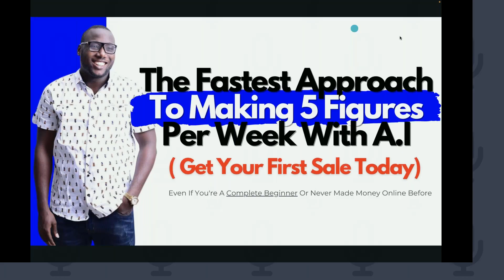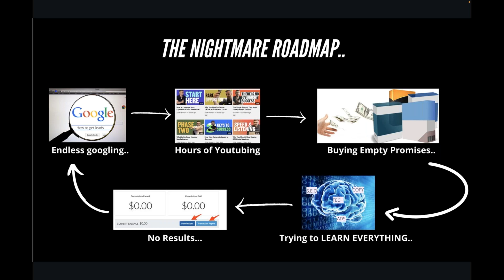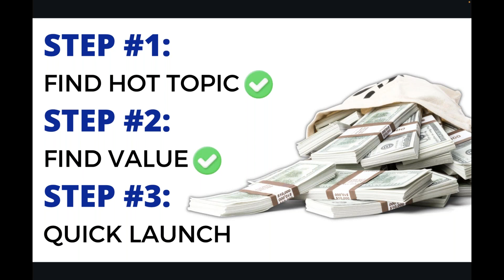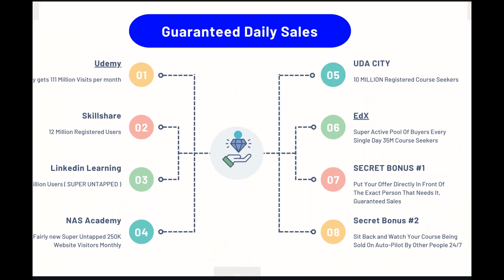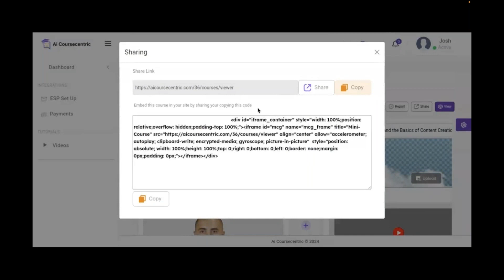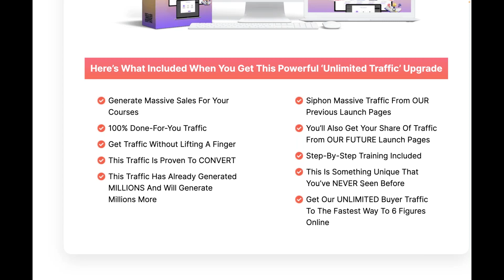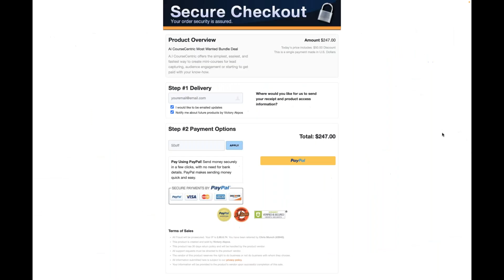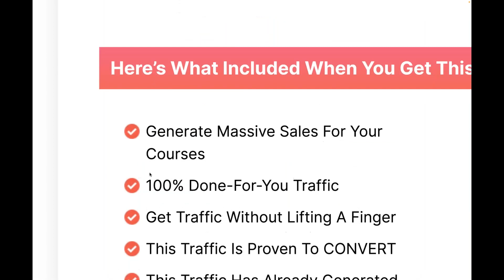AI CourseCentric Full Review + Demo + Upgrades + Bonuses | AI Course Centric Review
In the above given AI CourseCentric review bonus page you will see what AI CourseCentric is and how it works? You will see the AICourseCentric features, the Demo, all the AI CourseCentric upgrades and the special one time bundle deal and all the special exclusive bonuses that you are getting with AI Course Centric.

Ai CourseCentric is the world’s first AI app that allows you to create online learning hubs and also fill it with hundreds of high-quality courses.

- You don't need to master any complex Design or Coding Software
- You don't need spend hours brainstorming content ideas.
- You don't need to sit around Recording Videos that almost never come out perfect.

Ai CourseCentric does all the work.

✔️ The AI recommends trending topics to create your course around,

✔️ It Instantly You Build Comprehensive Courses with 1 Click From Content Templates And Suggestions.

✔️ It automatically Generates everything you need - Images, voices, and URLS.

✔️ It allows you to set prices & easily collect payments from your paying customers.

✔️ It Automatically Syndicates your courses on Social Media & Easily embeds in any Website.

Ai CourseCentric takes the burden off your back by trying to be an expert at creating your course and also selling it. You don’t have to worry anymore about the stress that comes with creating your own online course and setting up ads to run traffic to it.

Plus You Are Getting The Free Agency License Included Inside To Start Your Own Agency And Sell Unlimited Courses To Your Clients.